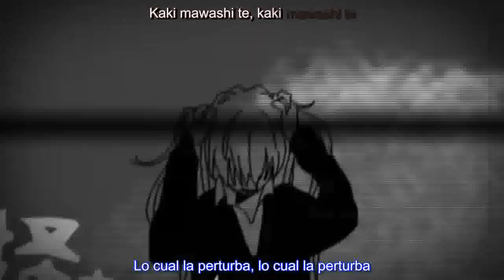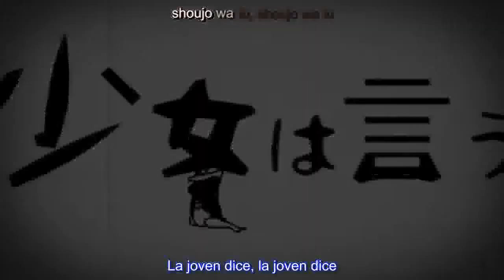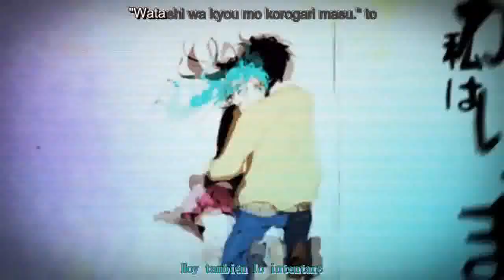Miku Hatsune Rolling Girl (Subtitulos en Español) [HD]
VOCALOID

Miku Hatsune